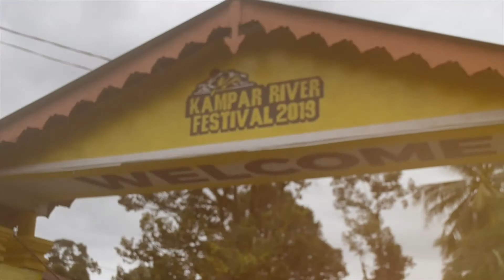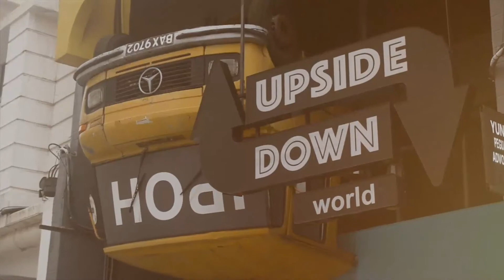imbau d' Gopeng